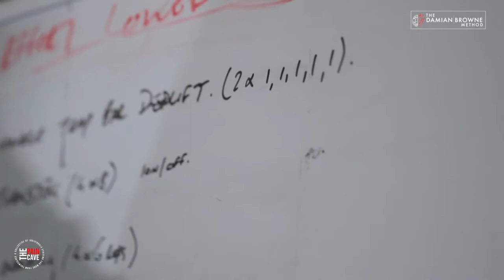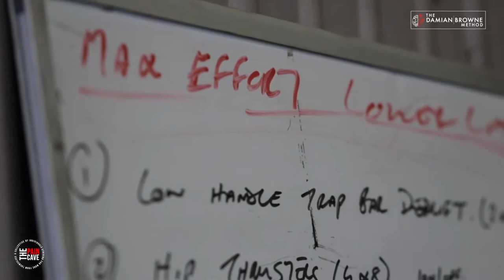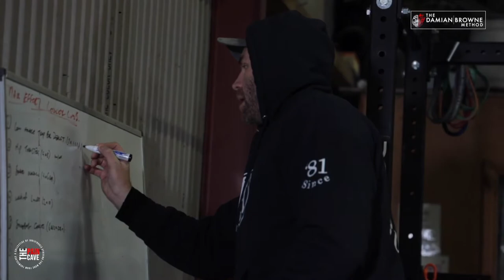Episode 2 - Behind the Curtain: Preparing to Row 5,000km Unsupported Across North Atlantic Ocean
In episode 2 of ‘Behind The Curtain: A Day in The Life’ Damian and his partner in Project Empower, Fergus, have organised to sit down and have a ‘clear the air’ meeting. Both men have some frustrations with elements of the project that have been festering for some time and today is the day they have faced up to resolving them.

The 'Behind The Curtain' series documents Damian’s current life priorities: To prepare myself and my co-rower, Gussy Farrell’s, body and mind to row 5000km, unsupported across the fearsome North Atlantic Ocean this May 2022; all efforts to realise this enormous project outside of the considerable training demands; starting, building and running a small business all the while endeavouring with a whole heart to be the best partner and father he can be.

➜ Follow Damian Browne as he sets sail again this May 2022 across the ferocious North Atlantic with Fergus Farrell